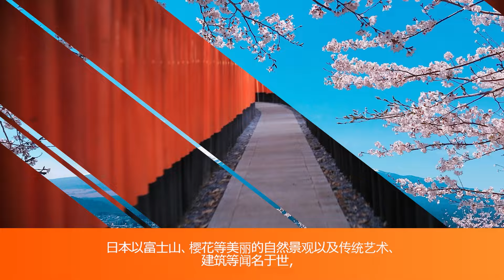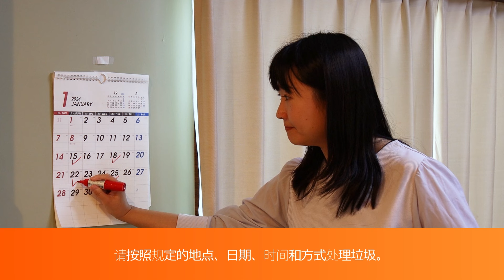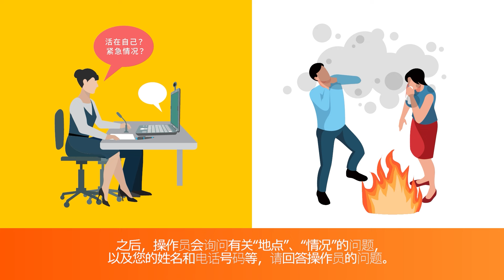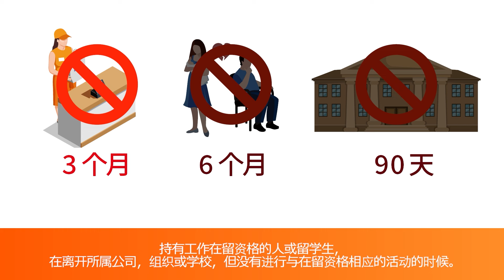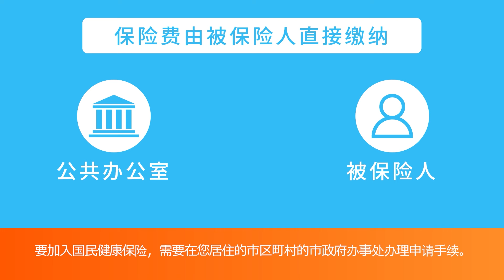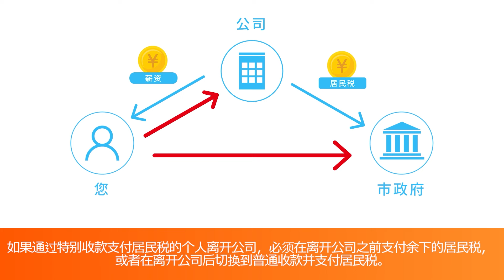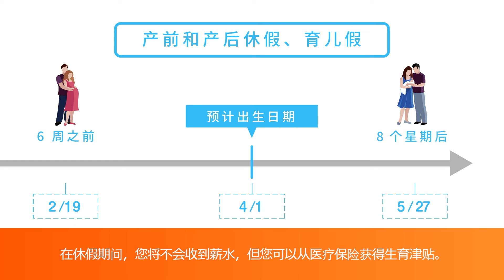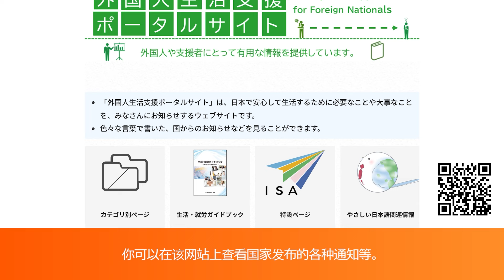日本日常生活指导视频 （中国語簡体字）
致所有想在日本生活的人，以及目前在日本生活的人。在这个视频中，我们将提供有关日本生活的基本信息。请观看并在日常生活中使用它。

To everyone who is thinking about living in Japan, and to everyone who is currently living in Japan.In this video, we will provide basic information about life in Japan.Please take a look and use it in your daily life.

　皆さん（みなさん）が、日本（にほん）で　安心（あんしん）して　生活（せいかつ）したり、働（はたら）いたりするための　情報（じょうほう）　を　動画（どうが）にしました。仕事（しごと）の　ことや、　お金（かね）　のこと　など、大切（たいせつ）なこと　が　わかります。ぜひ見（み）てください！

该视频由14部分组成。　動画は14のパートに分かれています。
1 介绍　　はじめに　0:00
2 交通规则　　交通ルール　1:07
3 生活规则（生活部分）　　生活ルール（暮らし編）　8:18
4 生活规则（公共设施部分）　　生活ルール（公共施設編）　15:03
5 医疗机构　　医療機関　　　19:25
6 紧急、灾害　　緊急・災害　　21:57
7 入管局的手续和住所的手续　　入管の手続と住所の手続　　27:39
8 医疗保险制度　　健康保険制度　　41:32
9 养老金制度　　年金制度　　46:36
10 税收　　税金　　53:43
11 就业和劳工　　雇用・労働　　1:00:01
12 咨询处指南　　相談窓口の案内　　1:11:39
13 基础日语学习　　初歩的な日本語学習　　1:13:38
14 结语　　終わりに　　1:20:29